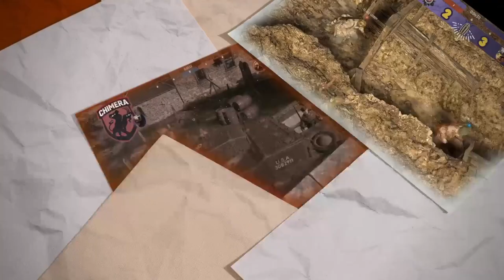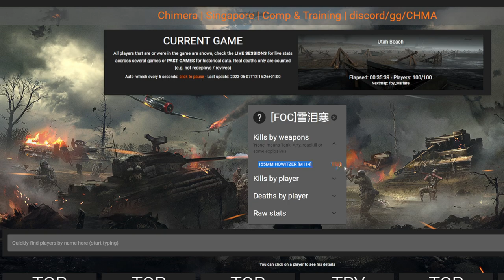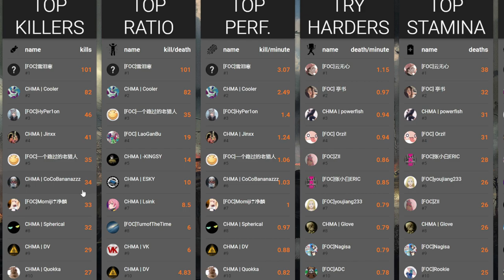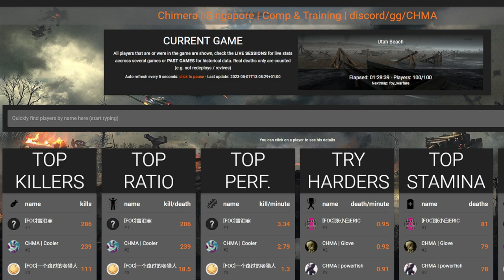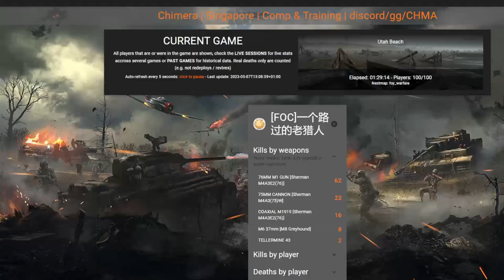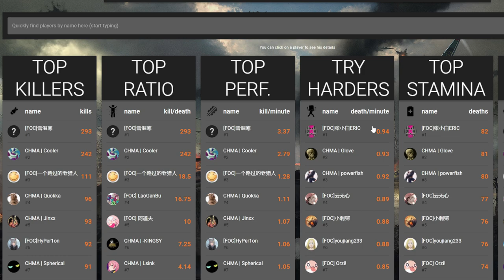Hell Let Loose / Seasonal / FOC vs CHMA / 7th May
Music usually from